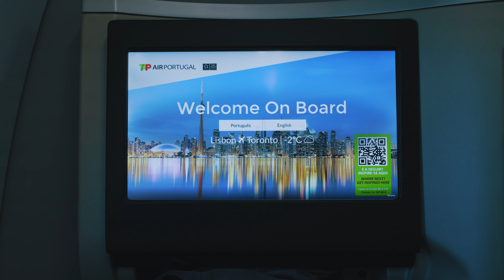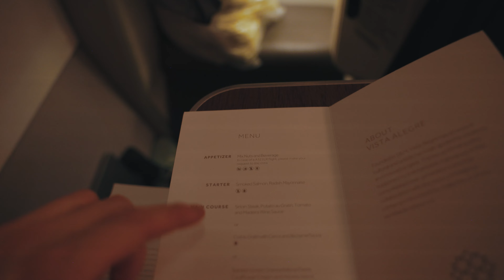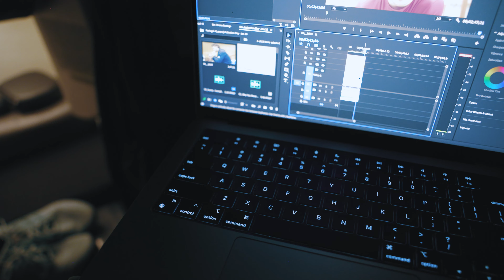TAP AIRLINES BUSINESS CLASS....review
Flying home from Lisbon and our most recent race project, I got to was upgraded to TAP's Business Class cabin. I'll be taking you through what you can expect if you ever fly with TAP.

Overall it was quite pleasant, the food was okay and had a few options. Although narrow the lay down seat was pretty comfortable and the entertainment system had a good selection.

I'm excited to show you this flight.

( If you use these links to buy the products, Amazon gives me a small percentage of the sale)

ICE BATH BOOTS
THE AIRFLY PRO!!
MY CAMERA!
MY GO TO LENS!
The best vlogging mic!